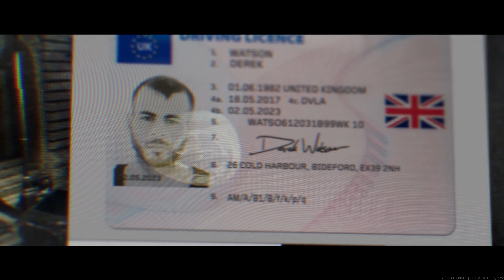Call of Duty: Modern Warfare Walkthrough Gameplay Part 5 | XSX, Xbox One | 4K | CLEAN HOUSE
The fifth mission in the Modern Warfare (2019) single-player campaign, played on the Xbox Series X via backwards compatibility.

Call of Duty: Modern Warfare Walkthrough Gameplay Part 5 | Xbox Series X, Xbox One | 4K | CLEAN HOUSE

Call of Duty: Modern Warfare Campaign Walkthrough Gameplay Part 5: CLEAN HOUSE | Xbox Series X, Xbox One (Backwards Compatibility) | 4K (No Commentary) | FIFTH MISSION

The game takes place in a realistic and modern setting. The campaign follows a CIA officer and British SAS forces as they team up with rebels from the fictional country of Urzikstan, combating together against Russian forces who have invaded the country and the terrorist group Al-Qatala. The game's Special Ops mode features cooperative play missions that follow on from the campaign. The multiplayer mode supports cross-platform multiplayer and cross-platform progression for the first time in the series. It has been reworked for gameplay to be more tactical and introduces new features, such as a Realism mode that removes the HUD as well as a form of the Ground War mode that now supports 64 players. A post-launch update introduces a free-to-play battle royale mode, Warzone, which was also marketed as a standalone title.

Call of Duty Modern Warfare Walkthrough Gameplay Part 5 includes the Campaign Mission 5: CLEAN HOUSE of the COD MODERN WARFARE Single Player Campaign for COD MODERN WARFARE on PS4 Pro, Xbox One X and PC. This Call of Duty MODERN WARFARE Gameplay Walkthrough will include Story Missions, Weapons, DLC, all Single Player Campaign Missions and the Ending. Thanks Activision for Call of Duty MODERN WARFARE!

Cod codmobile codwarzone codvanguard codleague codzombies codgodzillavskong codcoldwar codmodernwarfare codww2 codwarzonegodzillavskong codmw2 codwarzonegodzilla cod2022 codzombiessoundeffects codmw22022 codgodzilla, codvanguardzombies codmodernwarfare2 codmobilegameplay codcoldwarzombies snoopdoggcod codzombiesstoryline codgameplay codghost codmw godzillacod codnarco